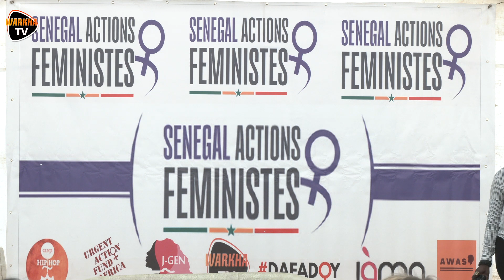Senegal Action Feministe lance son NDAJÉ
NDAJÉ: la Rencontre Nationale des Initiatives Féministes au Sénégal (RNIFS)
Depuis près de quatre ans, le mouvement feministe sénégalais est en pleine effervescence et les multiples initiatives portées par les groupes et associations féministes contribuent à renforcer  les actions féminines en faveur de l'égalité des sexes.
Les militantes féministes s’activent dans plusieurs domaines de revendications et utilisent différentes formes  d’activisme qui mêlent à la fois la performance artistique, la créativité ( l'écriture de livre, la poésie, la musique,la danse ), la communication stratégique, la communication digitale, le plaidoyer et la sensibilisation.
instagramm : @fawarkha
warkhatv: La chaine qui nous rapproche !